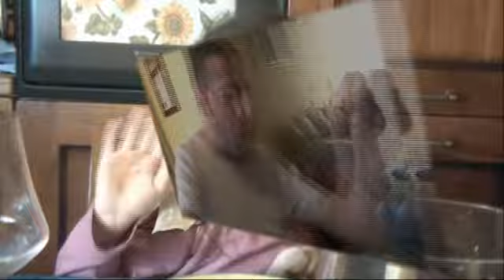PRANZETTO DOMENICALE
ASTICE CON CANOCCHIE ,GAMBERETTIROSSI !
UNA DELIZIA PROVATELA!